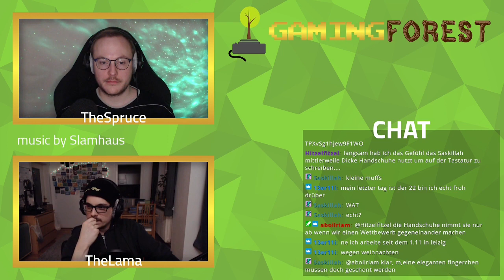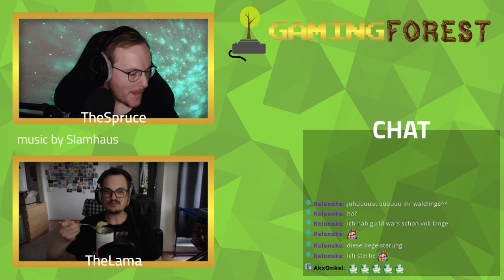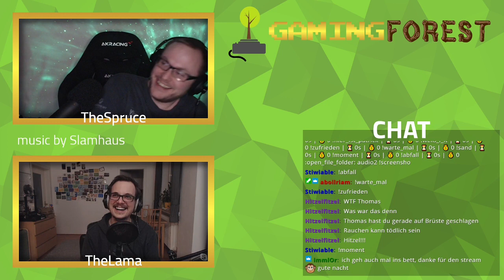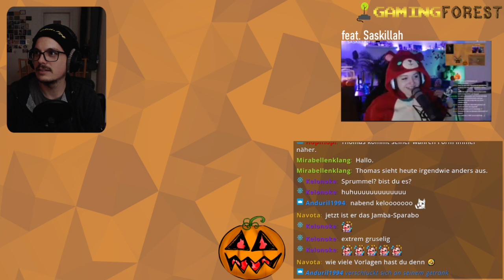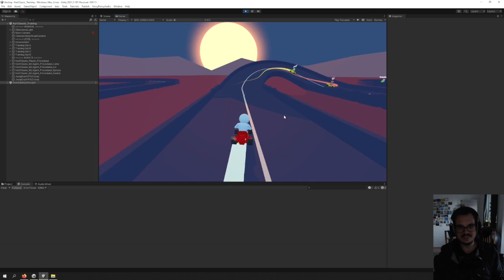GamingForest - Die Jahre 2021 und 2022 (Clip Compilation)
Ein Highlight Video aus besten Clips der Jahre 2021 und 2022!